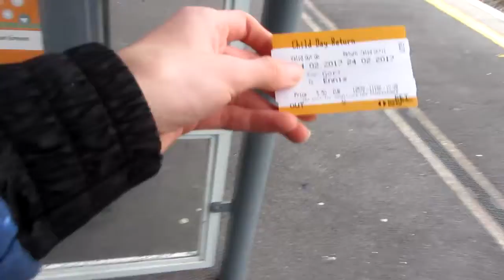IN E-TOWN WITH LA FAMILIA